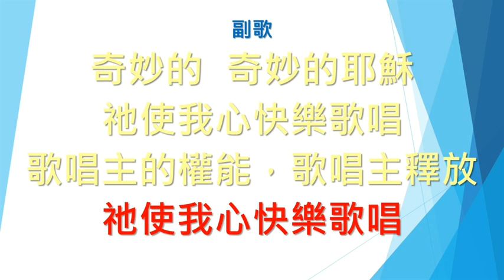SB012 總沒有太憂傷的一天There is never a day (鋼琴Piano)(大字版)